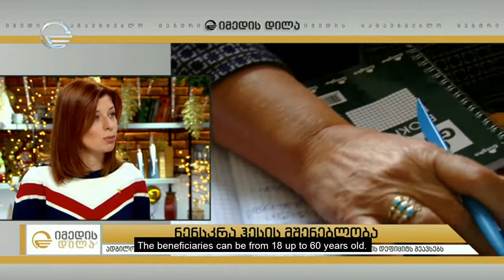TV Imedi: Summing up 2019 year and 2020 plans of Nenskra Hydro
Live interview on TV Imedi with JSC NH’s COO Teimuraz Kopadze and PR Officer Irina Petriashvili on morning news program “Imedi Morning” (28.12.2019). Significance of Nenskra HPP Project to Georgia’s energy independence and to development of Svaneti region is discussed. Also, respondents talk about infrastructure and social projects implemented by the company.